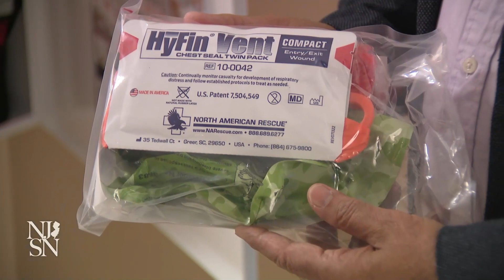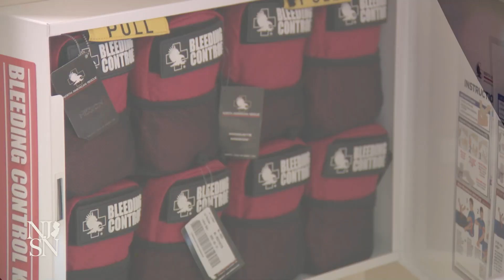Grim reality: 'Bleeding control kits' for houses of worships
Officials say there’s no specific threat right now, but they want soft targets of domestic terrorism to be prepared for the worst, providing houses of worship throughout the state with so-called “bleeding control kits.” These "bleeding kits" are packages of medical supplies to help victims in the event of an active shooter.